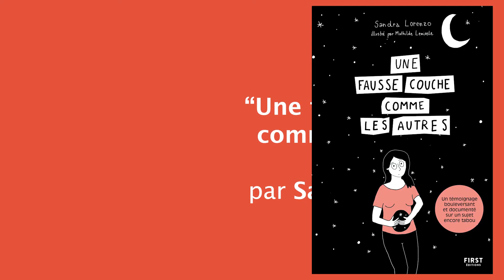Témoignage ❙ Le secret des trois mois de grossesses ❙ Psychologies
Garder le secret d’une grossesse pendant le premier trimestre est une règle que nous entendons souvent. Pourtant, elle représente aussi beaucoup de pression pour les femmes et les couples. Sandra Lorenzo, auteure d’Une fausse couche comme les autres, témoigne de son expérience.

©Psychologies - 2022